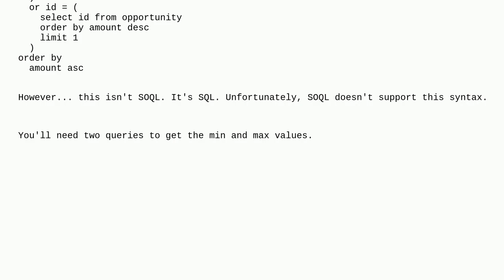Salesforce: Aggregate results along with respective record names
Aggregate results along with respective record names

A special thanks goes out to the awesome community

  aggregate aggregateresult soql apex